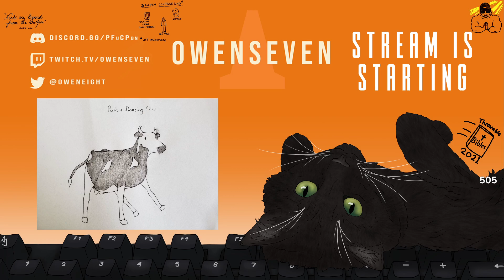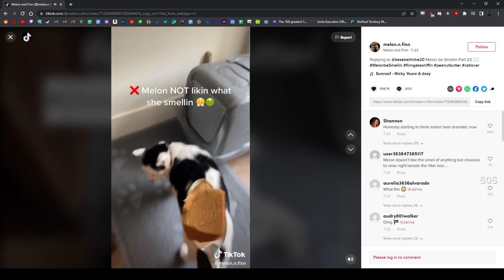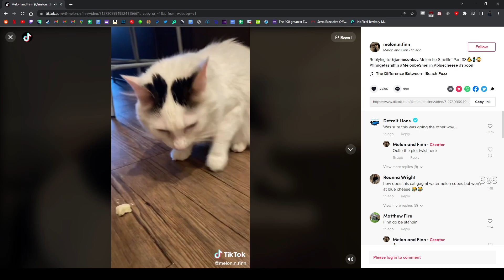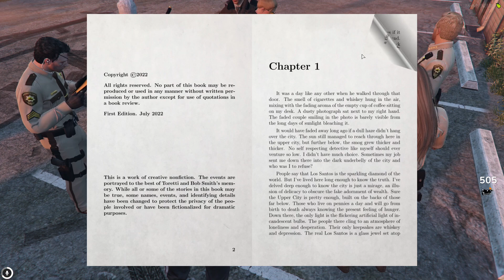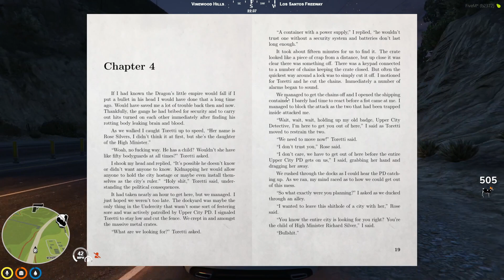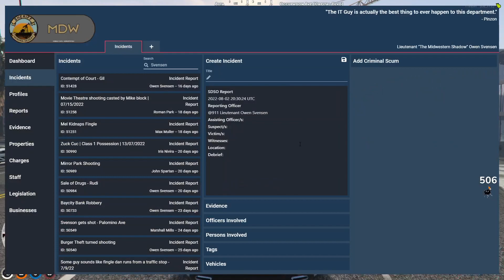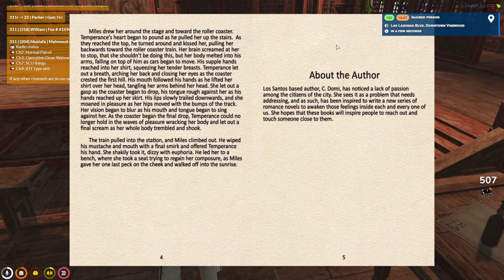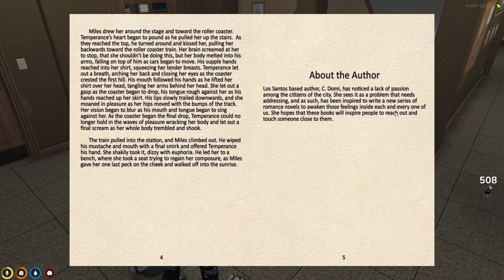August 2 VOD Solo Queue (help) League of Legends (help) Plat 4 and climbing hopefully (help)